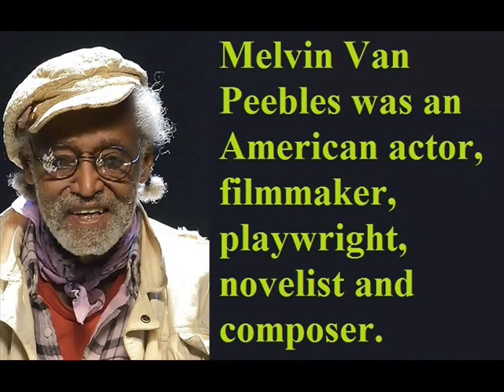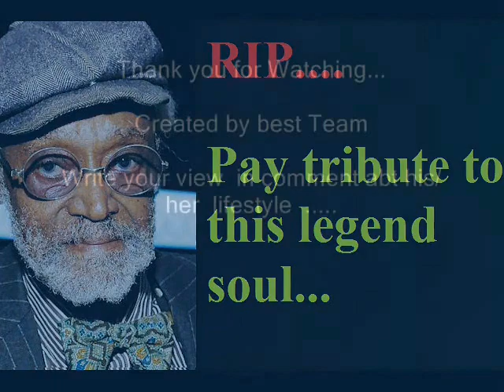Melvin Van Peebles - Lifestyle | Net worth | Wife | house | RIP| Family | Biography | Remembering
Video shows Lifestyle net worth biography information family dating girlfriend/boyfriend house car information and facts of Melvin Van Peebles or Melvin Peebles

Melvin Van Peebles was actor playwright novelist director film maker and composer.Melvin Van Peebles married his wife in early days.Melvin Van Peebles had two sons and a daughter.Melvin Van Peebles made many films.Melvin Van Peebles had net worth of 3 million dollar.Melvin Van Peebles known as legend. Melvin Van Peebles known as godfather of black cinema gone at age 89.

Voice given by The best channel members/staff/employee